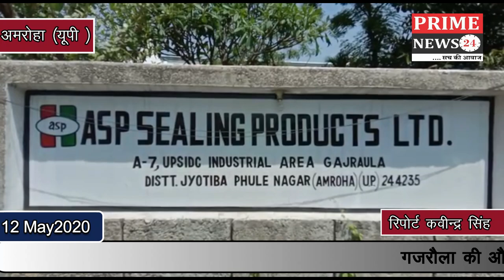गजरौला की औद्योगिक नगरी में पांच माह से वेतन के लिए तरह रहे मजदूर